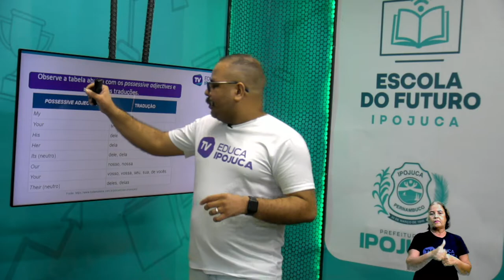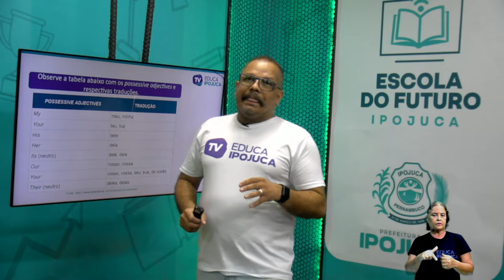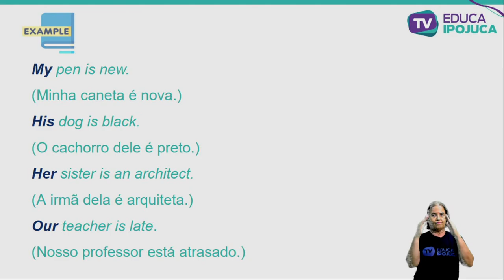INGLÊS - 6º ANO -POSSESSIVE ADJECTIVES - AULA Nº009